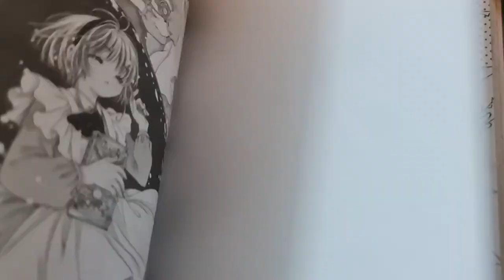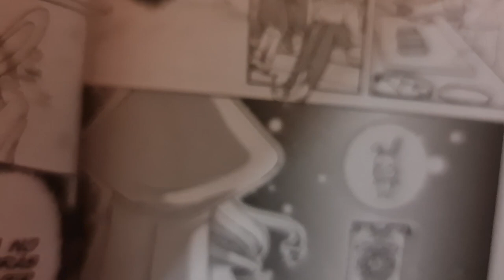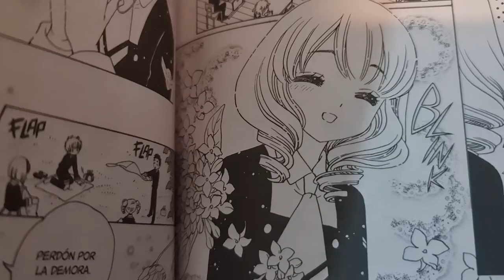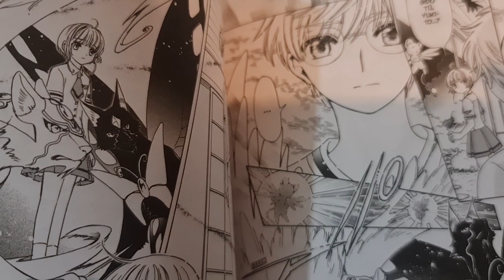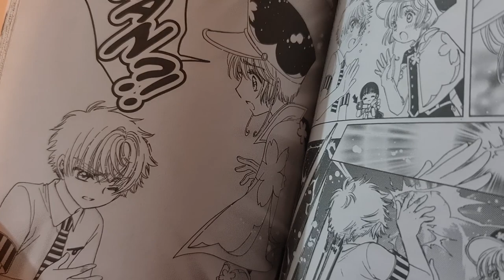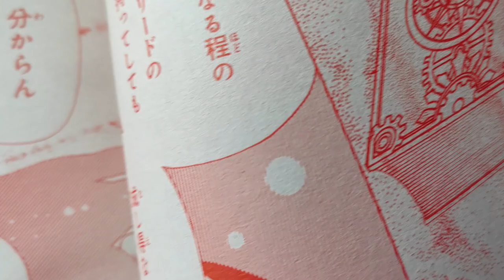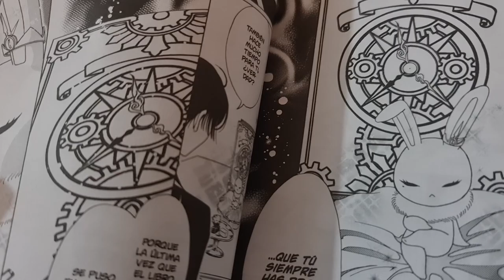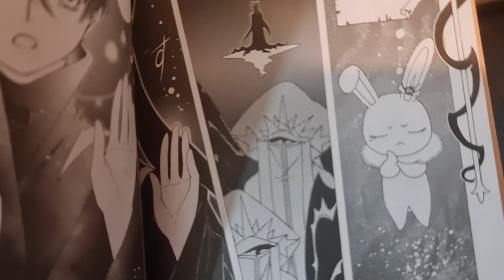MISTERIOS SIN RESOLVER EN SAKURA CLEAR CARD (PARTE 2)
¡Hasta el capítulo 62 del manga he seleccionado 27 misterios sin resolver en Sakura Clear Card!

En la segunda parte destaco 14 de las principales incógnitas que nos deja la serie, que va rumbo a su final.